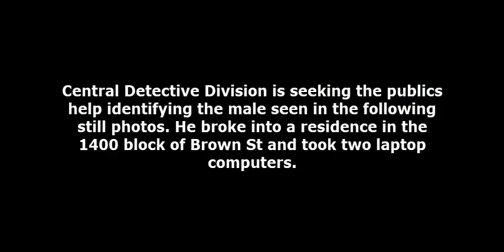Residential Burglary 14xx block of Brown St DC 19 09 022798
On Friday, June 7th, 2019, at approximately 5:30am, an unknown black male entered an apartment through the rear window on the 1400 block of Brown Street. Once inside the suspect took two laptop computers then fled in an unknown direction.

Suspect Description: Black male, 25 years-of-age, 5'8", 160lbs., beard and mustache, wearing a black t-shirt, blue jeans and black shoes.

Central Detective Division:
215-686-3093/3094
Det. Andracchio #886
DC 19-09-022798